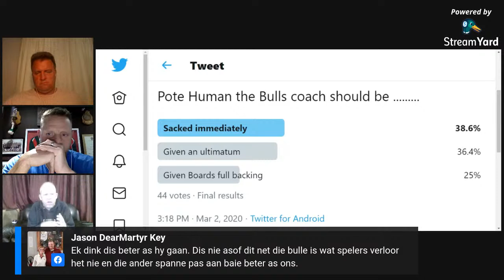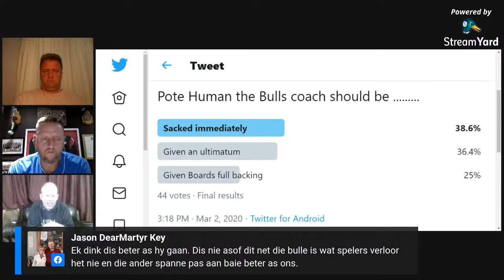Use it or Lose it: Should Pote Human be shown the door?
Brent Graham is joined by a panel of rugby fans to review the past weekends Super Rugby and this week they will be discussing the Bulls poor start and whether Pote Human should face the chop. The show airs at 21h00 every Monday on You Tube and Facebook

Here is the link to this weeks Rugby forum thread where punters share bets and information